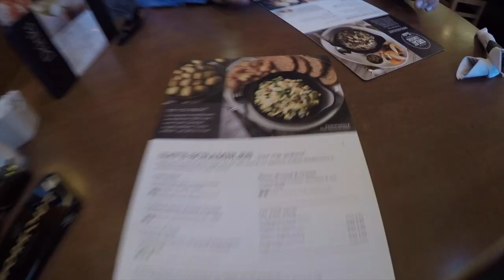BULKING ABROAD: HIGH VOLUME LEG DAY KILLED ME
If you wanted to find out more about what we do check out:

Checkout george's instagram: @5percentergeorge will pop his channel in this description when it's live.

Welcome to the fourth episode of the BULKING ABROAD series,  we met up with George to smash a leg workout, however unfortunately for me that didn't go to plan. Never felt so sick throughout a workout, had to rest, either ate something dodgy or just ate too much with too short of a rest before the high volume leg workout (first time in a year)

 Hope you enjoy this one. it took a while to edit, so a thumbs up would gimme a smile.

Thanks to george for finishing off the workout and taking you guys through the rest of the plan. Huge shoutout to the one and only Zac for shooting throughout the series, two great guys, go check out zac's instagram @zacroxursox

Beginning of the bulk, rep ranges will change in the coming weeks as the plan alters to fit my personal requirements, any questions feel free to leave in the comments section & i'll reply when I can.